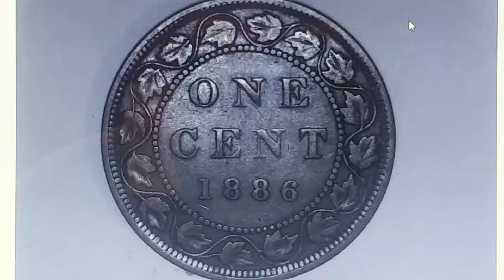1886 Canadian large cent ---silent auction---